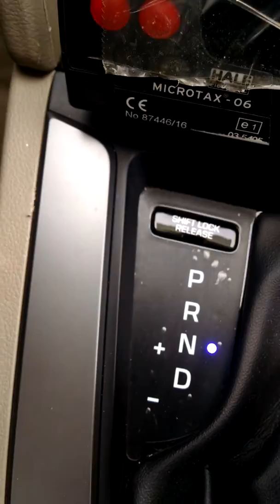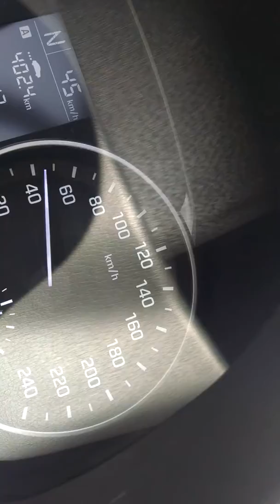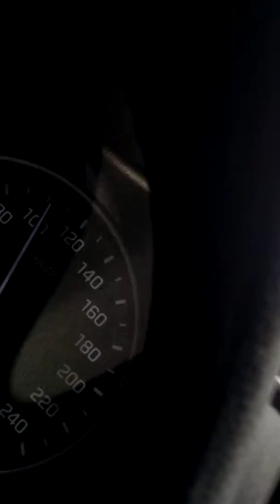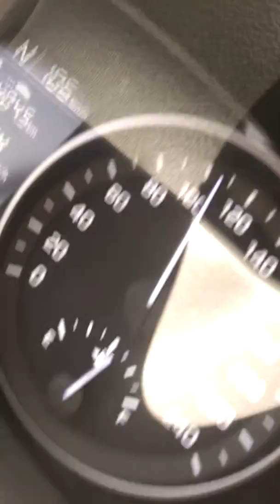Wadi e JIN Madian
Wadi e  Jin ( Al Baiza) Trip in  Madina June 2017